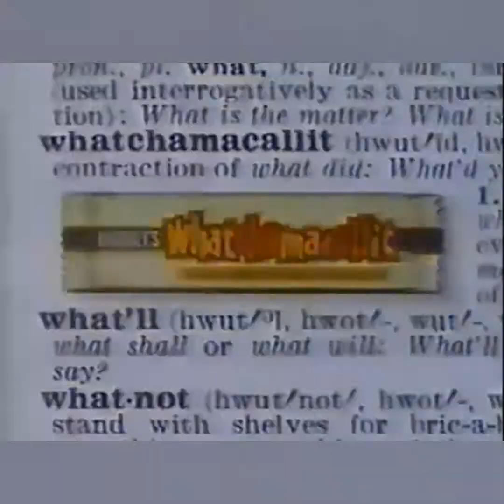Custom commercial break #1 (Some of my favorites of the 90s)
Decided to create a custom commercial block of some of the commercials that I loved when I was growing up. Whatchamacallit, Mouse Trap, Crocodile Mile, and some locals from the Los Angeles area.